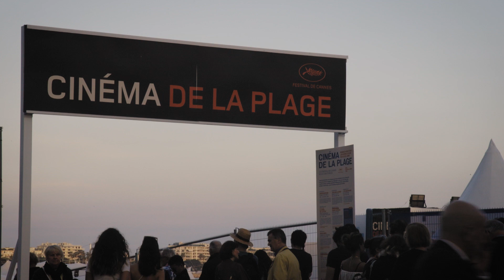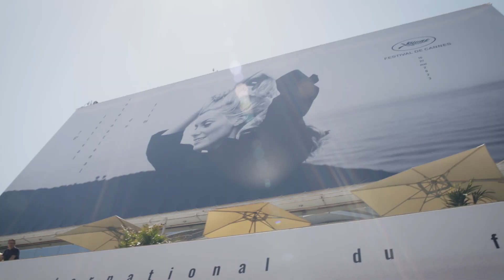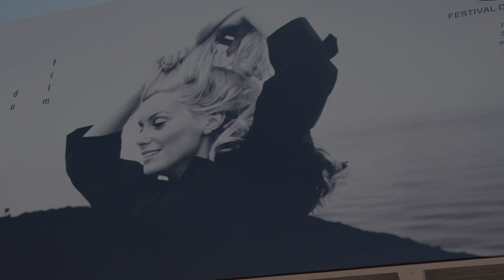Festival de Cannes 2023 - EP04